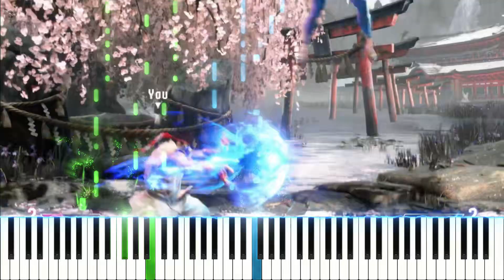STREET FIGHTER II | RYU'S THEME[MIDI Piano Cover]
Composer：Yoko Shimomura
Arranger：mskeaton
MIDI editor：Domino, Notion Mobile
DAW：Studio One
Virtual Instrument：Ivory II Italian Grand from Synthogy